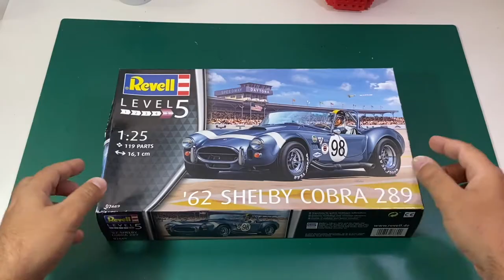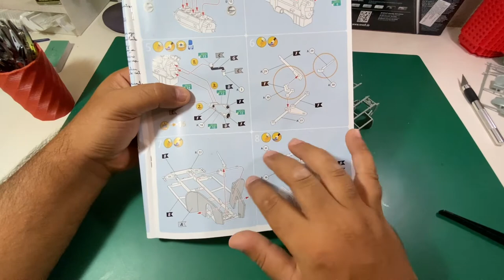🚗🖌️ Building Shelby Cobra | Revell Model kit building Step by Step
Video sections
0:00 Introduction
0:11 Unboxing
0:53 Initial assembly
3:40 Black primer layer
5:05 Glossy undercoat
7:24 Decal placement
9:04 Varnish
11:17 Final assembly
13:37 Final result

First time I saw this car was in Le Mans '66 (Ford v Ferrari) Movie. It just freak me out.
Although, movie car that drives Carroll Shelby (Matt Damon) and also the Revell modelkit box cover are in metal blue I preferred to paint it in red.

What do you think about final result?

Ask me related to this or other contents. I will answer! 💪🏼

Welcome to PabloModelkits! What you will find in this channel is all about being creative, keep up playing even when you're old, maybe building and painting stuff with your hands or handcrafted hobbies and probably one day you can come with me and fly a stunt kite or quad kite. Mainly what you will find here is step by step Model kits building, step by step miniature painting, Lego time lapse building, Lego stop motion stories, quad kite flying sessions, stunt kite flying session, 3d modeling time lapse, and whatever thrills me out, whatever it is I definitely want to share with every one.